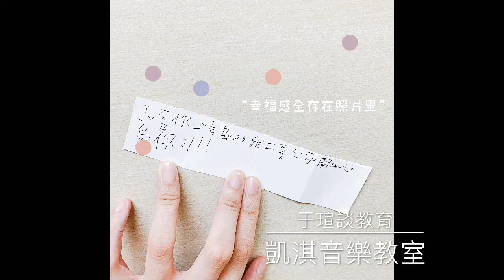于瑄談教育-孩子真的就是不聽話？？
2020重磅打造～〖KAI x 7〗 ，
成團7人，由你決定
最終舞台，成團名單，為自己的助力值持續努力

以教育為樹根，音樂為樹幹，藉由鷹架讓孩子有彈性的成長

🎓由專業的音樂和心理學團隊共同打造
      在這裡音樂不再只是音樂，而是建構孩子全人自我的地方
      一邊彈音樂，一邊彈教育

🎓“夢想本身不會發光，會發光的是追逐夢想的我們”

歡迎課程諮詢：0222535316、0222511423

⬇️關注更多的凱淇⬇️
板橋凱淇音樂教室FB: